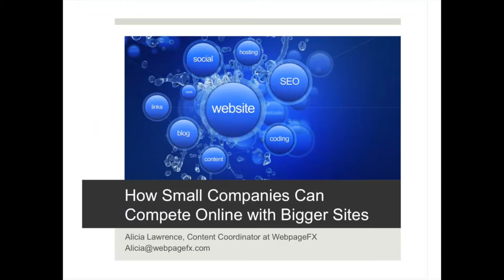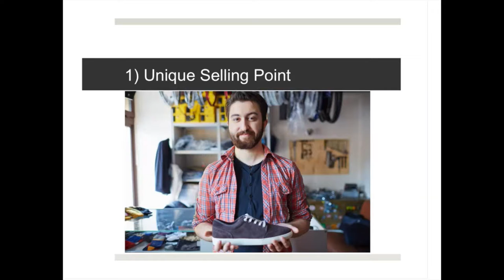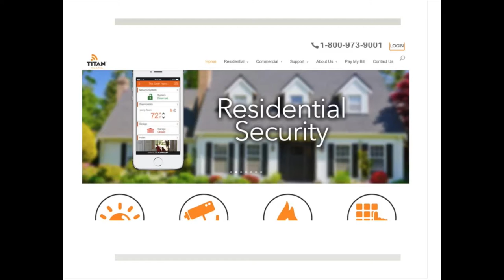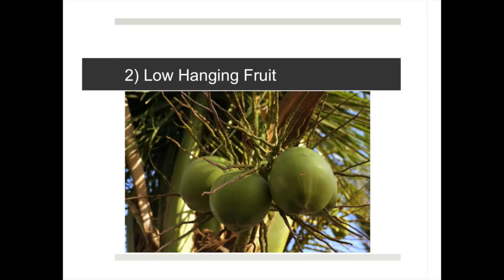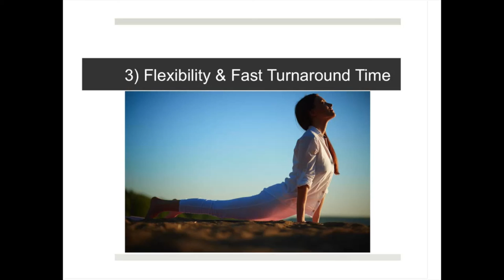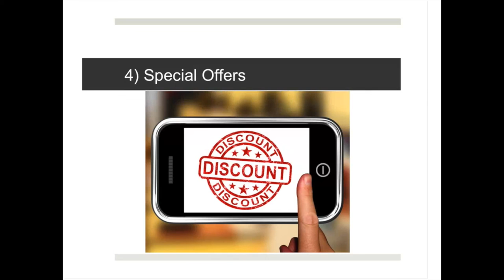how small company become big company? Great Watch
Great learning insights. how to grow your business?